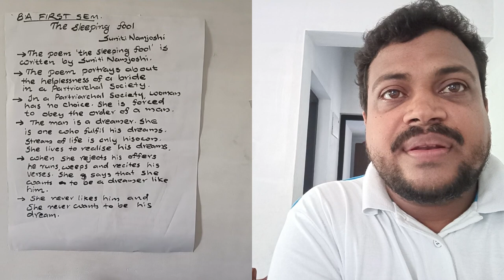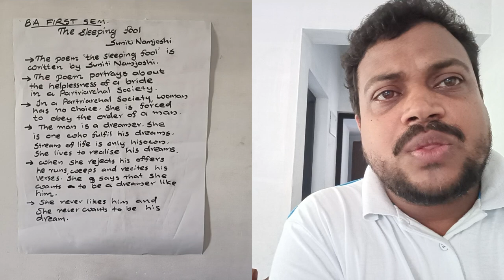The sleeping fool by Suniti Namjoshi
The sleeping fool in Malayalam